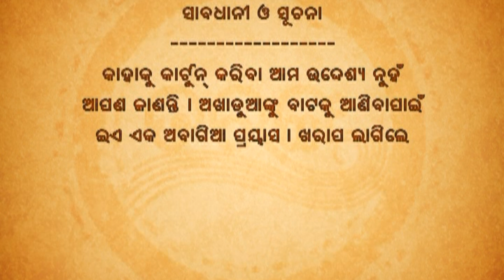Papu pam pam | Excuse Me | Episode 60 | Odia Comedy | Jaha kahibi Sata Kahibi | Papu pom pom